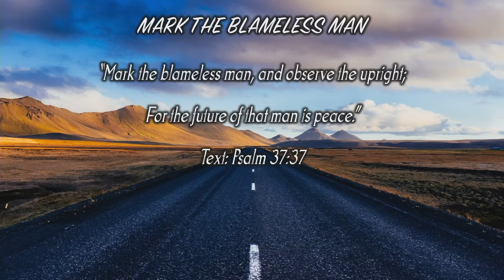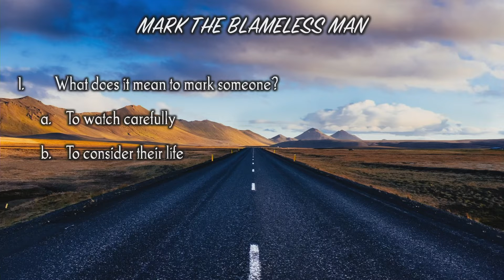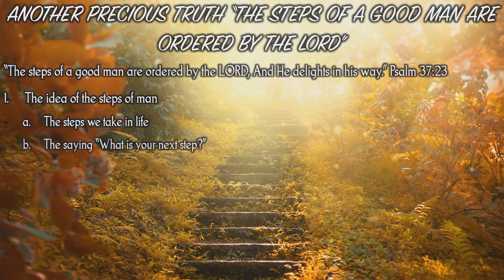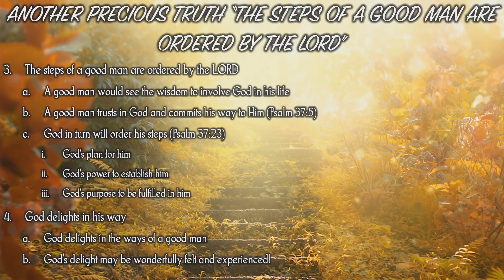Bethel Morning Worship | 6th February 2022 | "义人的脚步"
Theme: “耶和华知道完全人的日子” 诗篇37:18
6 FEB 2022
Text: 诗篇37
Title: “义人的脚步” 诗篇37:23-26

INTRODUCTION

1. Many precious truths in Psalm 37

a. About God

b. About His relationship with the righteous

c. About how God will deal with wickedness

2. Encouragements to practice righteousness

a. Not to fret (Psalm 37:1, 7 , 8)

b. Trust in the LORD (Psalm 37:3, 5, 40)

c. Wait upon God patiently (Psalm 37:7, 9, 34)
Waiting upon God includes faithfully keeping His way

3. Wonderful assurance from God

a. Promise of inheritance from God (Psalm 37:9, 11, 22)

b. Promise of being upheld by God (Psalm 37:17, 24)

ANOTHER PRECIOUS TRUTH “THE STEPS OF A GOOD MAN ARE ORDERED BY THE LORD”

“The steps of a good man are ordered by the LORD,
And He delights in his way.” Psalm 37:23

1. The idea of the steps of man

a. The steps we take in life

b. The saying “What is your next step?”

i. Our plans forward

ii. Our process and actions to progress

2. A good man and his ways

a. He cultivates an upright character (Psalm 37:18)

b. He practices righteousness (Psalm 37:25 – 26)

3. The steps of a good man are ordered by the LORD

a. A good man would see the wisdom to involve God in his life

b. A good man trusts in God and commits his way to Him (Psalm 37:5)

c. God in turn will order his steps (Psalm 37:23)

i. God’s plan for him

ii. God’s power to establish him

iii. God’s purpose to be fulfilled in him

4. God delights in his way

a. God delights in the ways of a good man

b. God’s delight may be wonderfully felt and experienced!

APPLICATION OF THIS TRUTH INTO THE REALITY OF LIFE

“Though he fall, he shall not be utterly cast down; for the LORD upholds him with His hand.” Psalm 37:24

1. The problems of life

a. Missteps

b. Mistakes

c. Consequences

“Though he fall…”

i. Falling

ii. Failures

iii. Faltering

2. The promise of God

a. God will not allow him to be “utterly cast down”
i. God will lift him up!

ii. God will help him to rise again when we fall!

b. God will uphold him with His hand!

i. His personal presence to hold him up!

ii. His power to sustain him!

iii. His protection to not allow evil to crush him!

OUR CHALLENGE

1. To see wonderful God’s hand in our life

2. To sense how God orders our steps

3. To strengthen the steps we take in life

“The law of his God is in his heart;
None of his steps shall slide.” Psalm 37:31

a. To keep God’s word in our hearts deeply!

b. The word of God will help us to see the right path to take

c. The word of God will guide us to step on firm truths that we may not slip and fall!